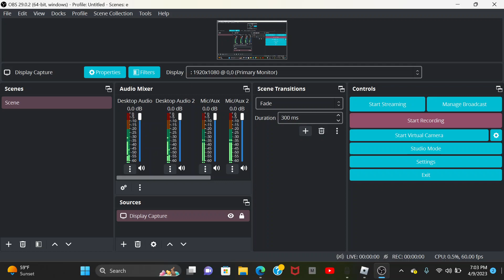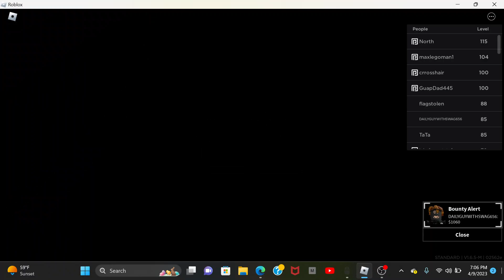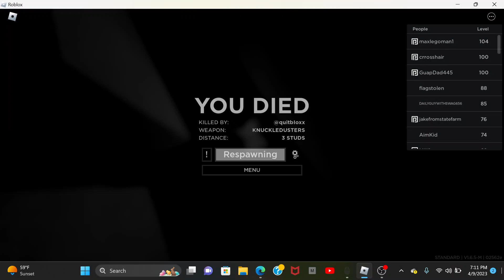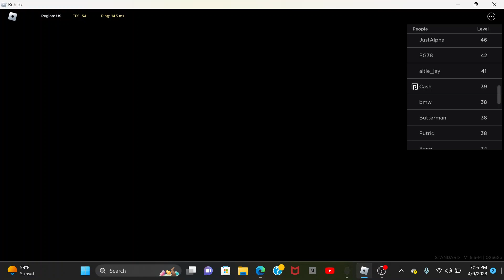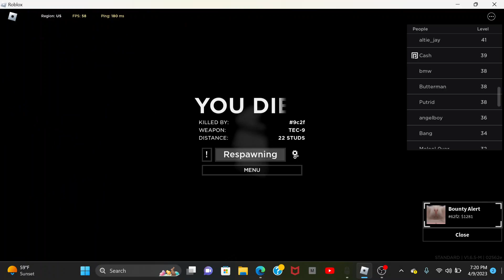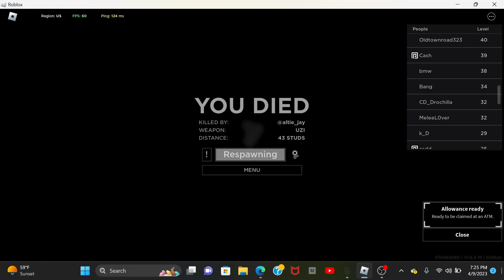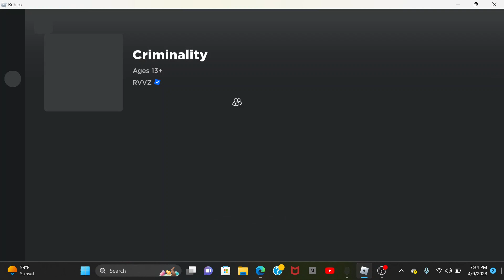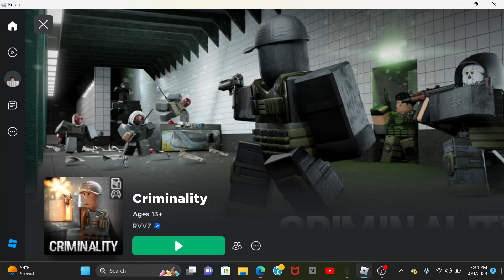die of firearm simulator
i did it. i made a criminality video